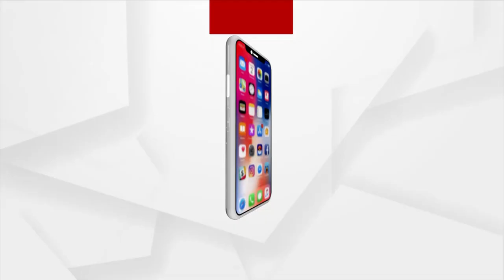Barabati Dhauli Express | ଆମ ୱାର୍ଡ ହାଲ୍‌ ଚାଲ୍‌